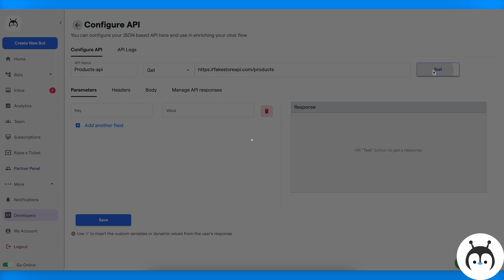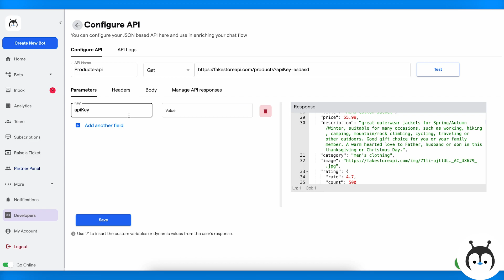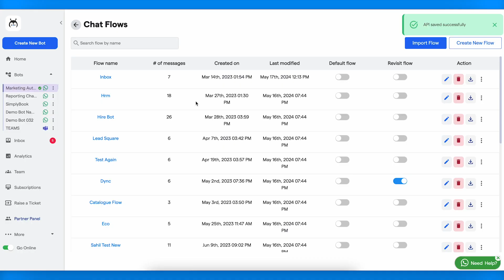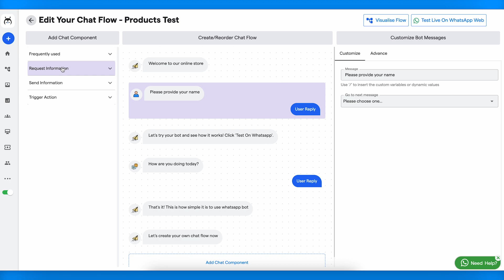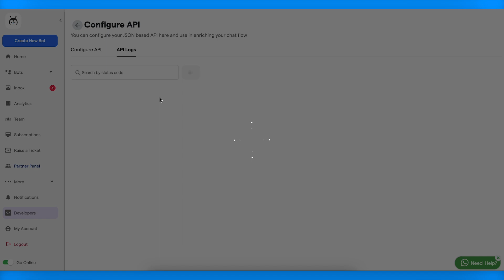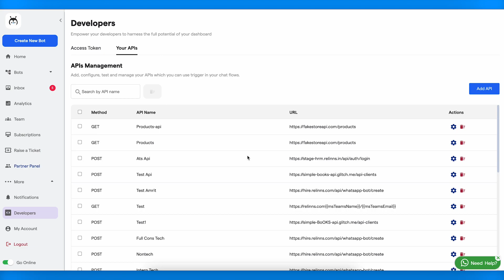How to Integrate APIs in BotPenguin's Chatflow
Hey there,
This is BotPenguin, your go-to platform for chatbot solutions. Be it WhatsApp, Telegram, Facebook, Website or your landing page, our chatbots are everywhere, making communication automation easier for you. Our AI chatbots run on state-of-the-art frameworks and deliver the best user experience for you and your customers.
On top of everything, it is FREE, not just to start with, we have a FREE FOREVER plan too.
to make your first chatbot.

In this video, we will let you know how to Manage Default & Revisit Flow